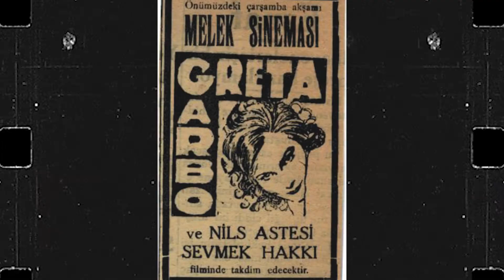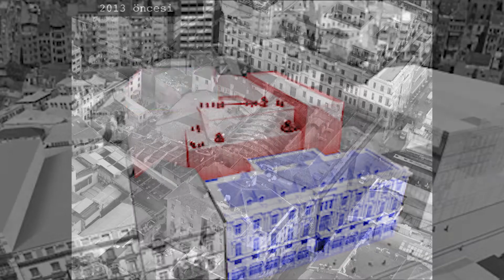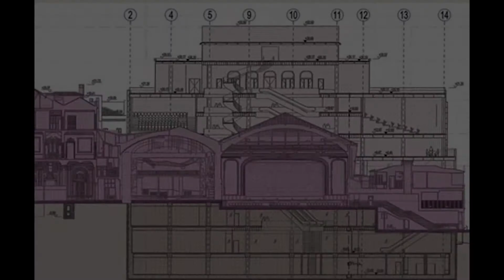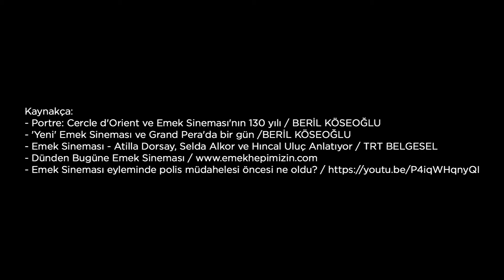18F GR03A EMEK SINEMASI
Conservation videos produced by studio participants of ARCH411 Restoration and Conservation Studio, a must course in 4th year curriculum of Department of Architecture at İstanbul Bilgi University.
All material presented here are produced for education purposes, utilising original shootings as well as stock material available.